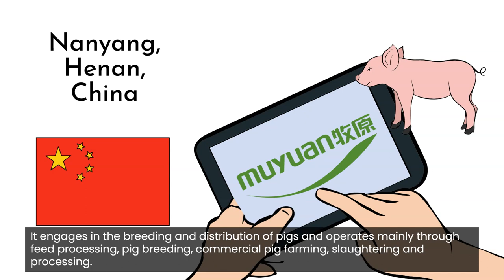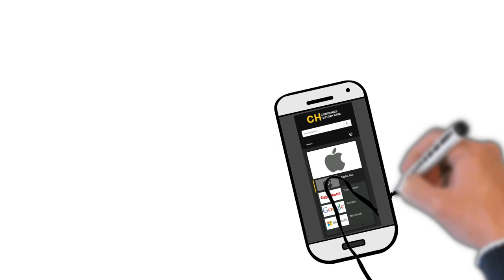Muyuan Foods (Muyuan Foodstuff) - History and Company profile (overview)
🎬 In this video, you can learn about the background and history of Muyuan Foods (Muyuan Foodstuff - 牧原食品).

  Muyuan Foods Co., Ltd. (Muyuan Foodstuff) is a pig farming company headquartered in Nanyang, Henan, China. 🇨🇳

👉 To learn more about the company profile and history of Muyuan Foods, please